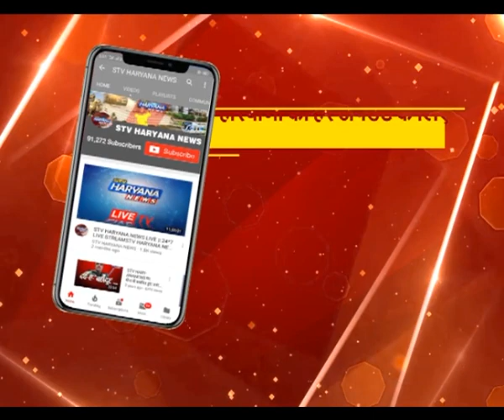कैदियों को भी मिलेगी फाइव स्टार स्वास्थ्य सेवाएं, जांच के लिए जेल पहुंची अस्पताल की टीम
हरियाणा की जेलों में बंद बंदियों और कैदियों के लिए अब फाइव स्टार स्वास्थ्य सेवाएं उपलब्ध होने लगी हैं यमुनानगर जिला जेल पहुंची मेदांता की टीम ने जेल में कैदियों के स्वास्थ्य की जांच की.